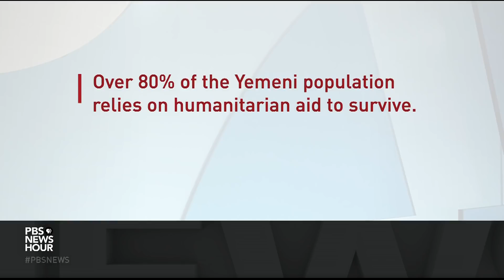In foreign policy shift, Biden lifts terrorist designation for Houthis in Yemen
The Biden administration on Tuesday officially lifted the designation of the Iranian-backed Houthis in Yemen as a global terrorist organization. That announcement comes within a larger review of the U.S. relationship with Saudi Arabia. Nick Schifrin reports on the prospects of diplomacy, and speaks to Timothy Lenderking, the new U.S. envoy to Yemen, to learn more.